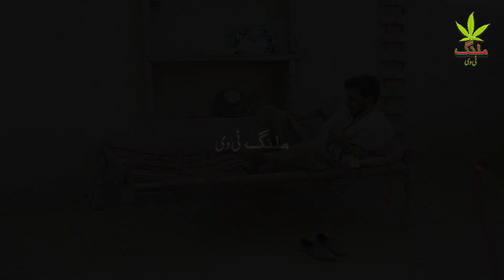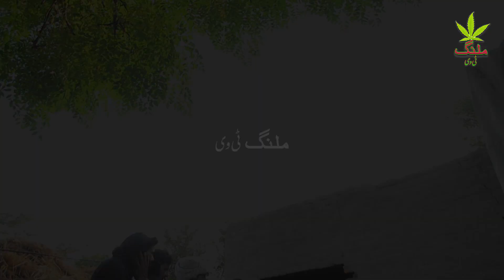Funny Wedding / Suli Bholi Mani Sunny Rizwan Amazing Comedy New Funny Video 2022 By Malang TV